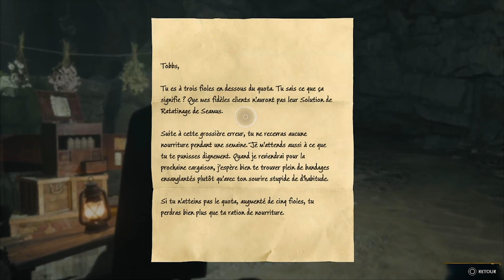HOGWARTS LEGACY #16 : Le cours d'astonomie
Gameplay Français de la campagne de Hogwarts Legacy (PS5)